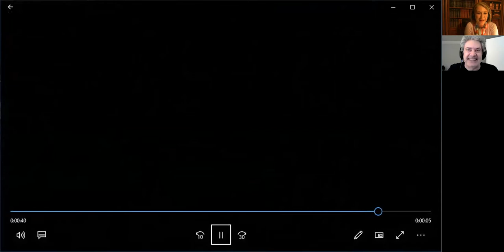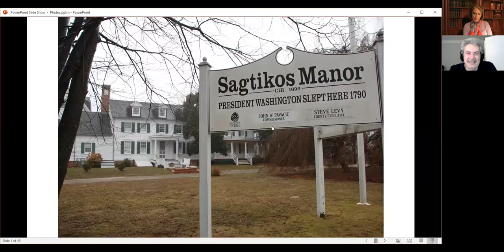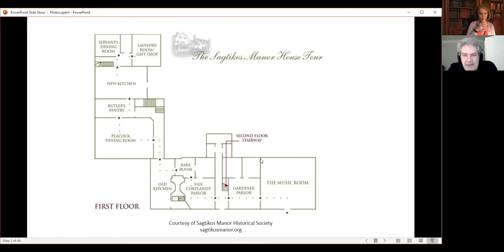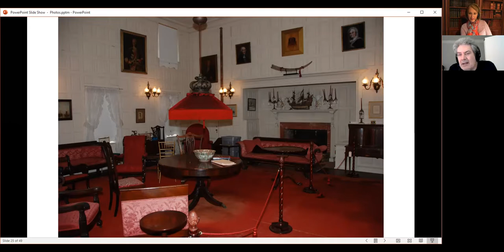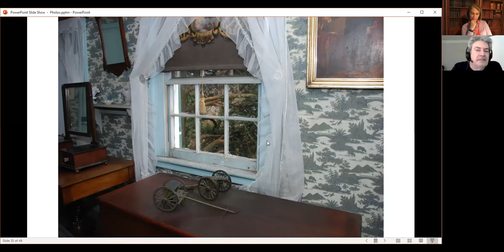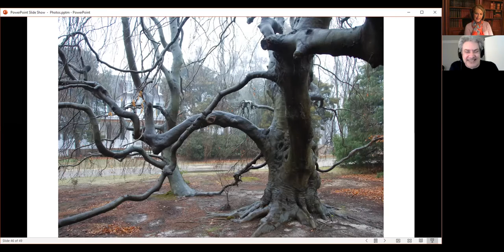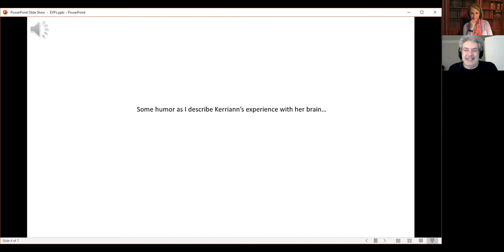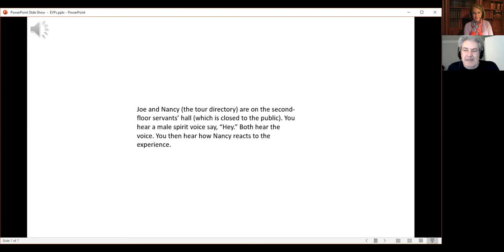The Legends of Sagtikos Manor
Sagtikos Manor in Bay Shore is rich in history and dates back to the 1700’s. In this webinar, author Kerriann Flanagan Brosky and medium/paranormal investigator Joe Giaquinto discuss their investigation at the Manor, including its Revolutionary War history, the visit from President George Washington during his Long Island tour, the legend of the Indian princess whose spirit remains there, and the various ghostly happenings which have occurred over the years. Photos from their investigation will be shown.